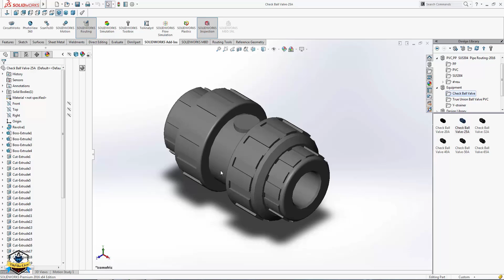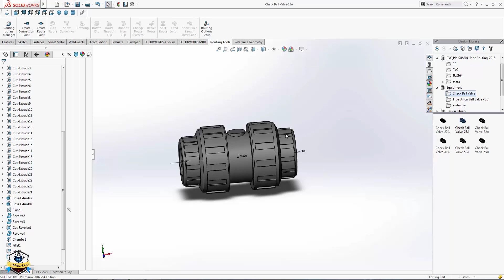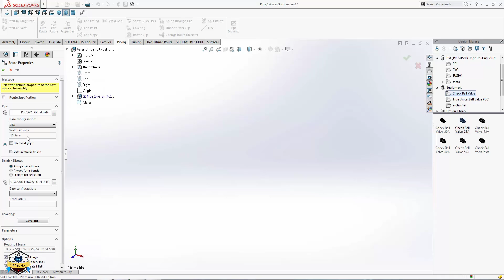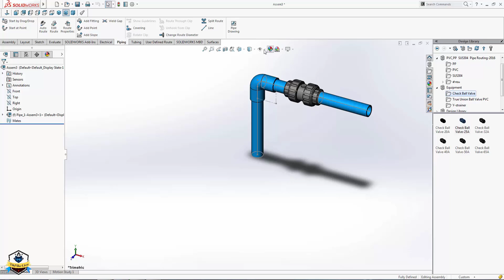EP.3 Solidworks Routing Equipment Pipe HD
(｡￫‿￩｡)↘↙↘↙T&J like Live↘↙↘↙(｡￫‿￩｡

EP.3 Solidworks Equipment Pipe HD